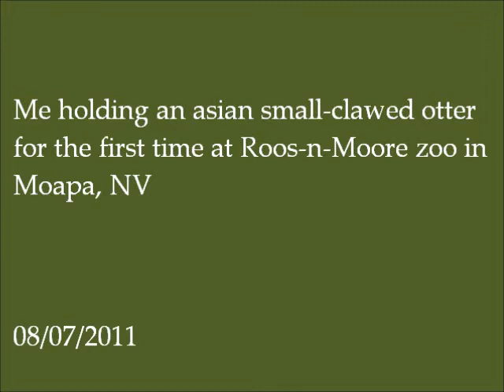Holding an asian small-clawed otter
Here's me holding an asian small-clawed otter for the first time at Roos-n-Moore zoo in Moapa, NV  I didn't want to pass the little otter on to the next person.  T_T